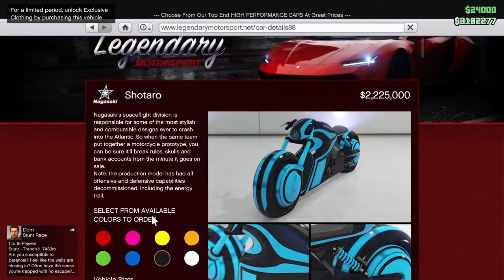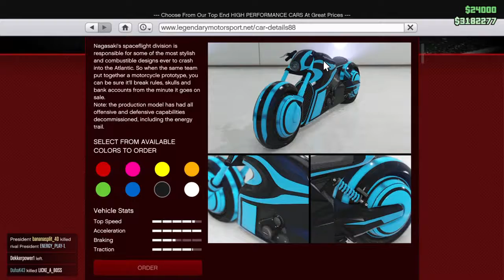DE SHOTARO (deadline, tuning, racing) | Grand Theft Auto Online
Welkom bij weer een nieuwe video op mijn kanaal! Vandaag heb ik eindelijk de video waar ik op heb gewacht, de video van de shotaro. Vond je de video leuk?